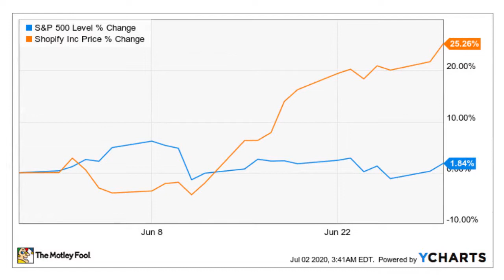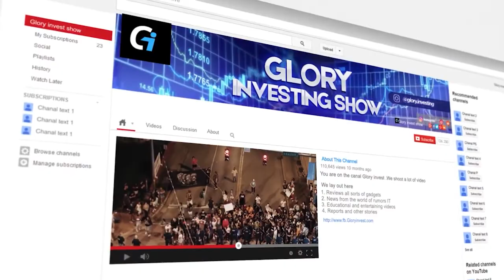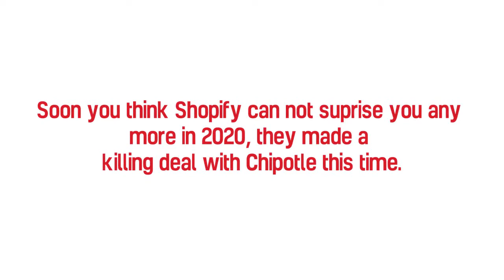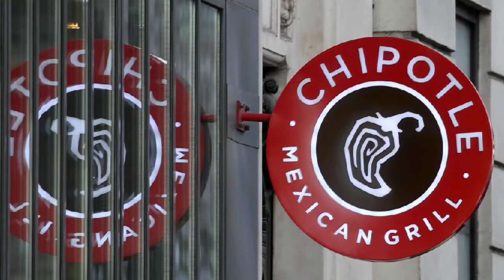Why I'm buying Shopify stock in July 2020 🚀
WHY YOU SHOULD INVEST IN SHOPIFY BEFORE IT'S TOO LATE... 🚀

ABOUT US:

We are a couple of entrepreneurs who got sick and tired of
the so-called "investing gurus" and "this will make you
rich" videos, and that is why we started this channel. We started it FOR
YOU! If you are tired of watching videos that provide neither real value nor
insight into the world of investing, you've come to the right place.

-financial independence
-Investing
-Dividend Income
-Stock Market

informational. Do not take action on this without asking for professional
advice and/or doing your own research.